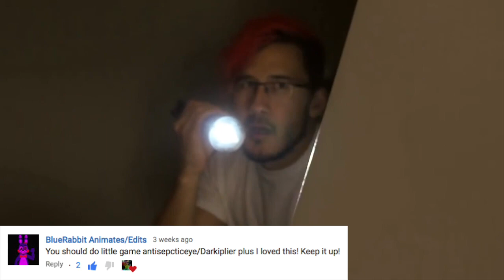Little Game + Lone Digger Double Feature (An Antisepticeye, Darkiplier, Jack, and Mark edit)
I didn't find the song "Little Game" to be very suiting for Antisepticeye and Darkiplier, since the song talks about living up to gender roles, but a promise is a promise I guess!  It was hard to upload on time this week, but I won't give up on the things I love to do!

The songs I used this time were "Little Game" by Benny, and "Lone Digger" by Caravan Palace.

ALSO MAJOR HYPE FOR OCTOBER ITS GONNA BE A GREAT MONTH THERE'S SO MUCH HAPPENING I JUST CAN'T AAAA!